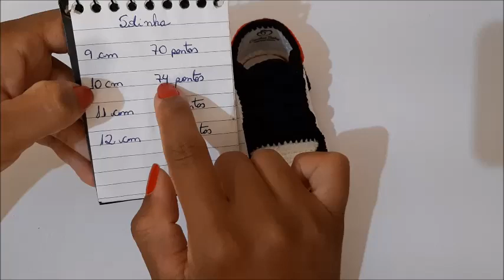Tênis JORDAN Cano Curto de Crochê - Tamanho 11 cm - Crochet Baby Yara Nascimento